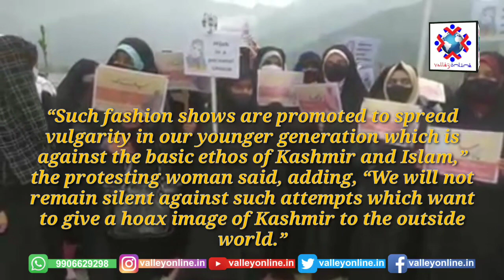Local Women Stage Protest Against Ist Ever Fashion Show In Srinagar Kashmir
Scores of women on Sunday staged a protest in Srinagar against the Fashion show being organized amid covid-19 by a group named J-K Youth Society at Tagore Hall in Srinagar.

The women marched from Nehru Park to SKICC, where the event was held in which dozens of youth participated as models, designers, dancers, rap artists, and stand-up comedians.

A woman protestor said such events have no place in a society like Kashmir. “We have not been forced to come here by anyone, but we will speak against what is against our culture and religion.”

She said that in the name of clothes, shamelessness and vulgarity are being promoted in Kashmir.

“Such fashion shows are promoted to spread vulgarity in our younger generation which is against the basic ethos of Kashmir and Islam,” the protesting woman said, adding, “We will not remain silent against such attempts which want to give a hoax image of Kashmir to the outside world.”

She said that the women do not belong to any group or any thought, but “we are the daughters of Kashmir and will not remain silent on such things.”

The Fashion show evoked widespread criticism as the second wave of Kashmir grips the Kashmir valley where schools have been shut and the attendance of social gathering restricted as a preventive measure to prevent the furthering of covid-19 global pandemic.

President All JK Youth Society Sajid Yousuf was quoted by a news agency KDC as saying that this is the first-ever fashion show where the models, designers were locals and the judges were celebrities from the Mumbai film industry.

Vice President of this organization, Yana Mir said local talented youth are breaking all barriers of fear and social stigma and coming forward to showcase their talent to the world outside Kashmir, and the whole country is waiting with open arms to welcome Kashmiri artists, models and designers in the world of glamour.